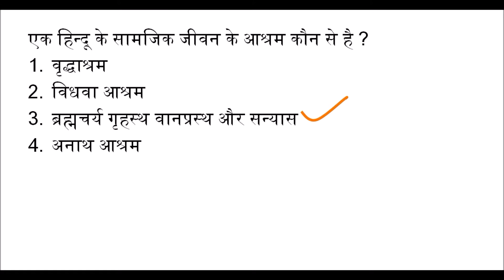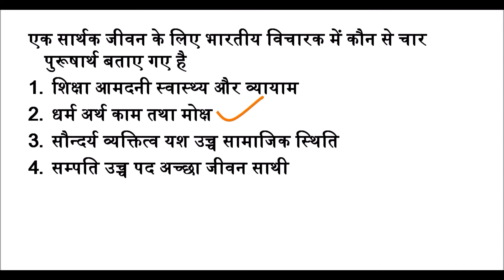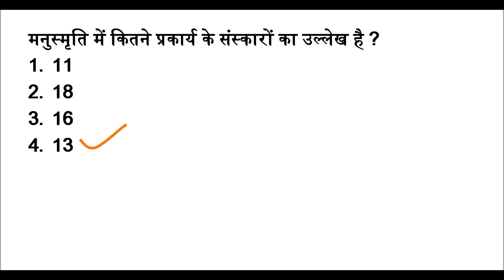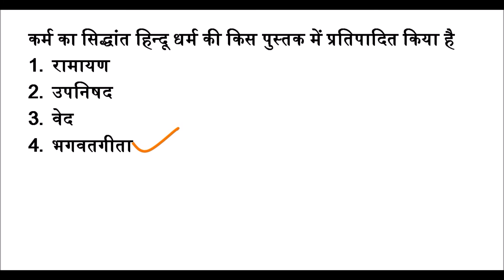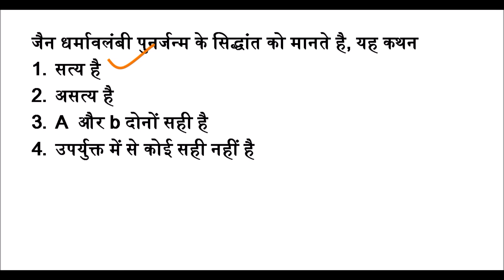Dsssb pgt sociology#24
for dsssb pgt sociology